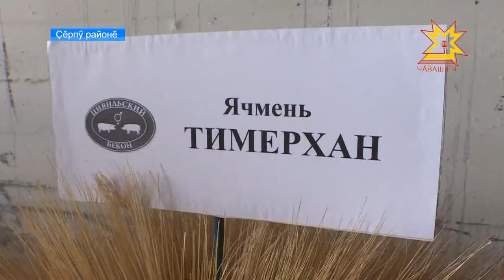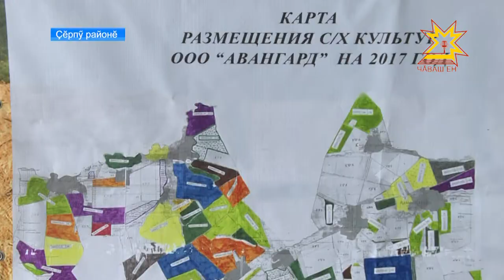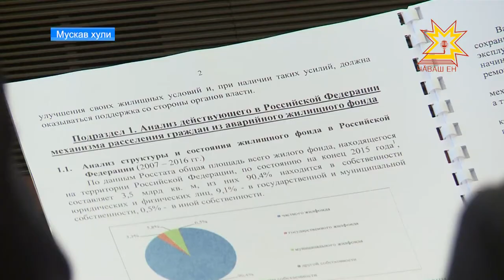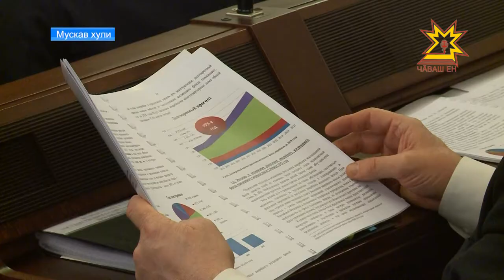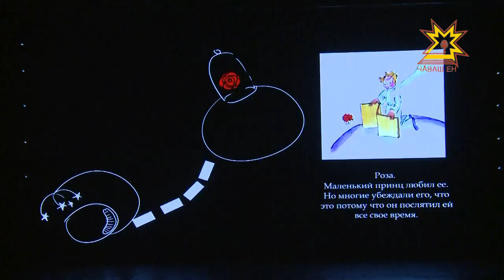Республика 05.04.2017 на чувашском языке. Вечерний выпуск.